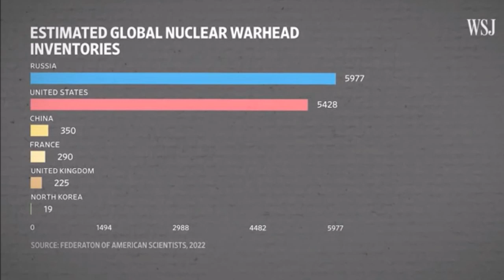Nuclear Weapons@የራሺያ ኒውክለር መሳሪያ